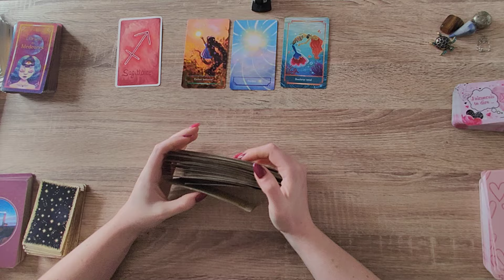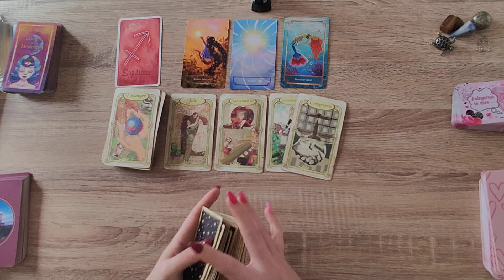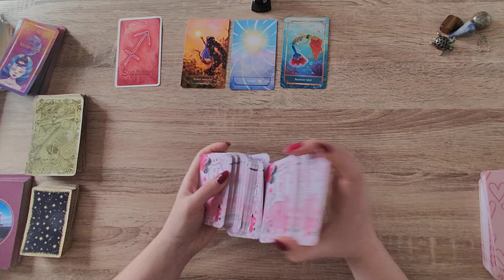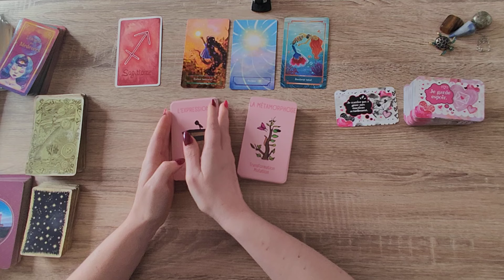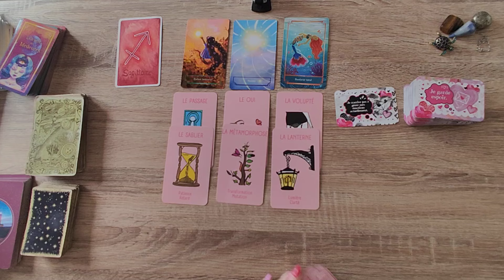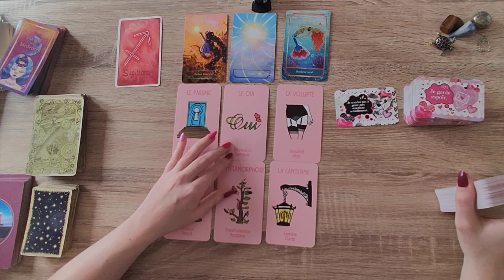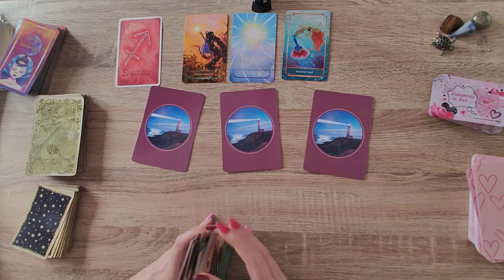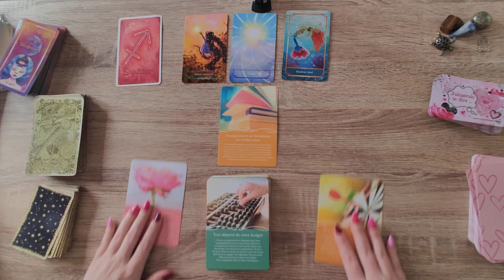SAGITTAIRE♐SEMAINE DU 06 AU 12 MAI 2024♐JOIE ET BONNE HUMEUR SONT AU PROGRAMME